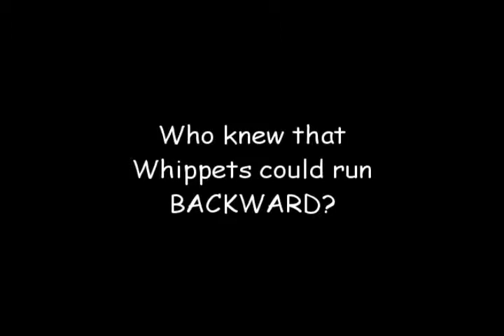Whippet and Goldendoodle Puppy Play Together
Willow the Goldendoodle meets Annie the Whippet.  Willow just loves to play with Annie!  December 31, 2013

Follow her adventures on her blog: The Adventures of Willow, The Goldendoodle!